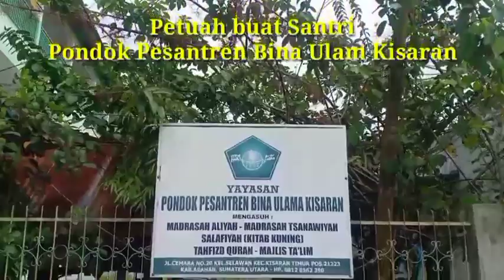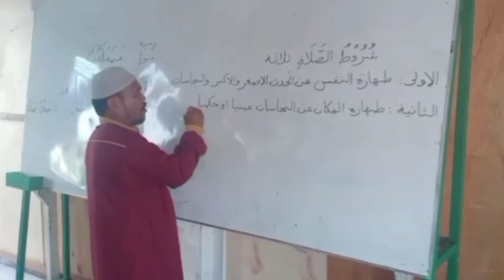Petuah Guru buat seluruh Santri Pondok pesantren Bina Ulama Kisaran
Nasihat buat santri kami dimana pun berada, agar terus menjaga ibadah dan akhlaq